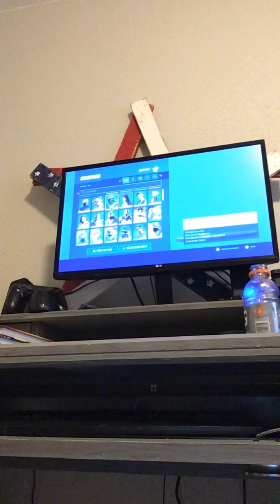May 10, 2020